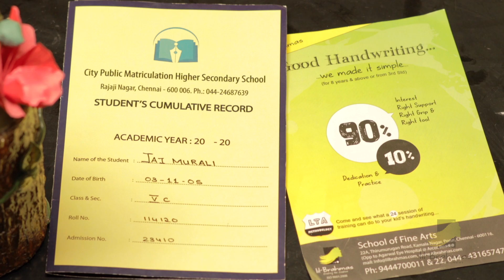Hypnautyx :: Lil Brahmas Kid (Tamil)